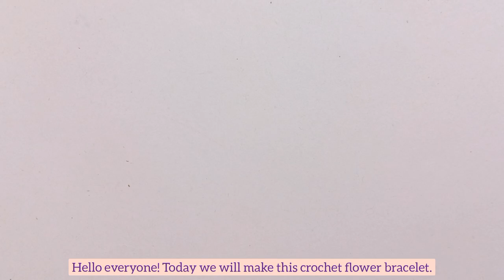Beautiful Crochet Flower Bracelet | How to make | DIY Simple Step by Step Tutorial for Beginners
BEAUTIFUL CROCHET FLOWER BRACELET | HOW TO MAKE FLORAL BRACELET | DIY SIMPLE STEP BY STEP TUTORIAL FOR BEGINNERS | HINDI

This is a step by step tutorial to crochet a stylish flower bracelet. This is a simple, easy and fun to make. It is a beautiful crochet project which can also be made by absolute beginners. This bracelet will look good on all types of outfits like saree, kurta, kurti, lehenga, shirts, dresses etc.

Topics Covered :-
1. Easy and simple DIY crochet flower bracelet
2. How to make crochet floral bracelet step by step tutorial in Hindi
3. Crochet flower bracelet kaise banaye
4. Beautiful and stylish Crochet flower bracelet
5. Crochet flower bracelet | Pattern and tutorial

Thread used :- Crochet Cotton Thread Size 8